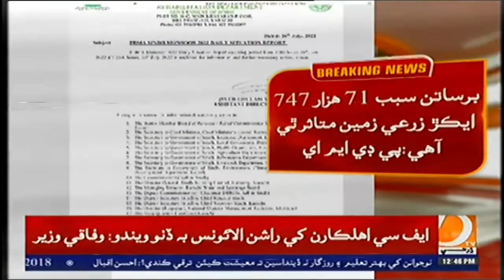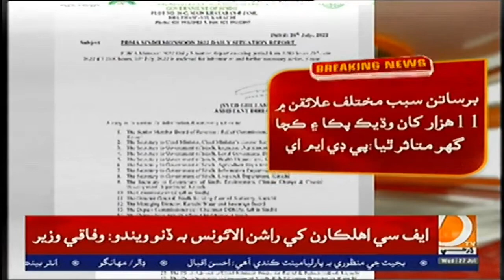سنڌ جي مختلف شهرن ۾ برساتن سبب 90 ڄڻا فوت ۽ 51 ڄڻا زخمي ٿي پيا : پي ڊي ايم اي